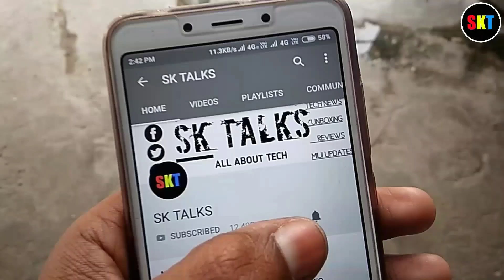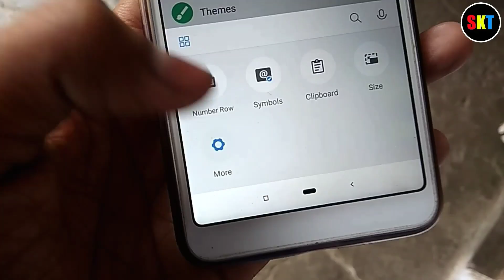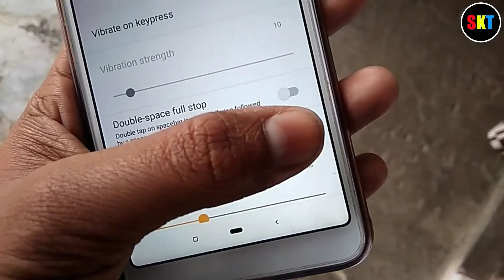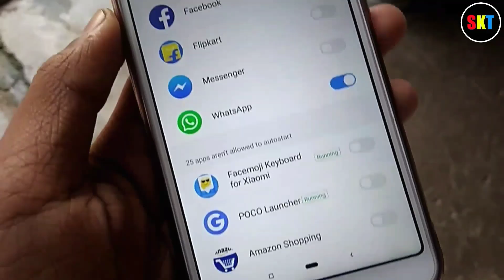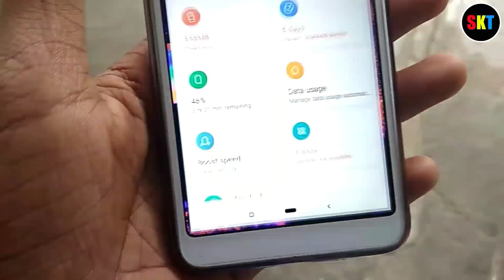MIUI 10 Battery Problem Solution | MIUI 10 Battery Saving Tips & Tricks |Redmi 5a |Any Xiaomi Device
MIUI 10 Bettery Problem Solution | MIUI 10 Bettery Saving Tips & Tricks |Redmi 5a |Any Xiaomi Device,

Hello Guys,

so Mene is video me aapko 5 tips di hai,jisse aapke phone ki bettery hai,Bo save hi jayegi,

so ummeed karta hoon ki aapko hamari video pasand aayi hogi.

Sk Talks,
sk talks